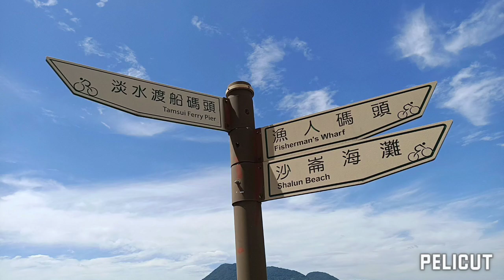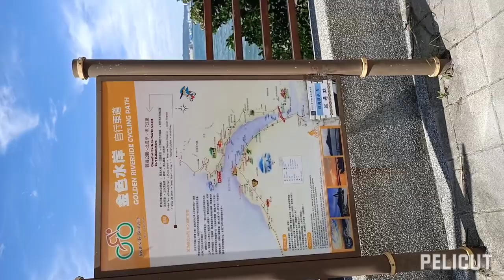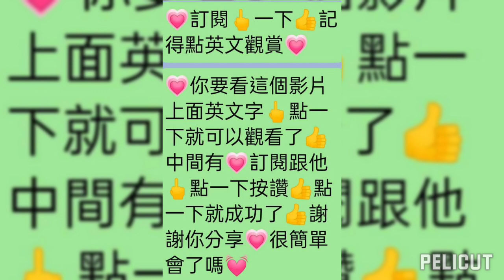淡水漁人碼頭🍋自行車步道🍋🍋淡水中正路老街🍋蘆洲五股關渡橋🍋台北市大度路🍋社子洲美高架道環河北路重陽橋🍋三重中山橋台北高架聯絡道新莊思源路中原路🍋台北秘境天賜之音🍋